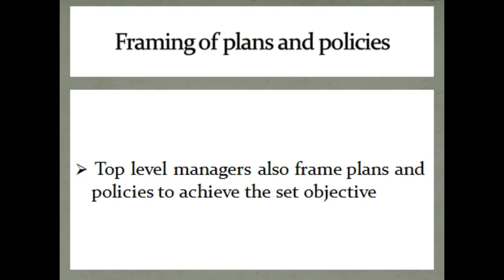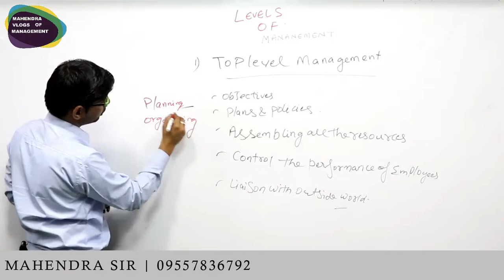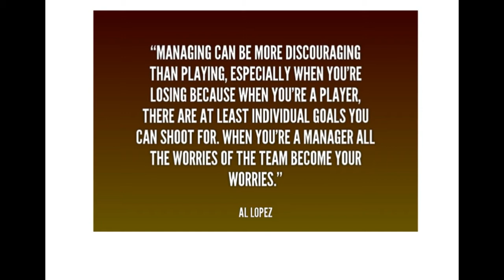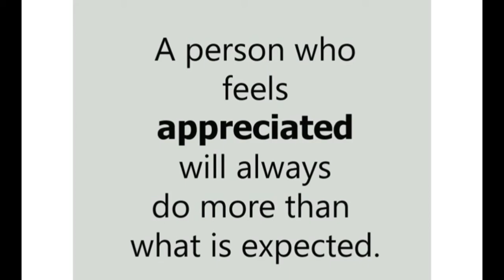Level of management part 2 - functions of top level management / शीर्ष स्तर प्रबंधन के कार्य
Welcome in my channel MAHENDRA VLOGS . In this video I will explain about  functions of Top level management
It includes:

1. Determining the objectives of the enterprise
2. Framing of plans and policies
3. Assembling all the resources such as finance, fixed assets etc.
4. Controlling the performance of employees
5. Liason with outside world

प्रबंधन के स्तर
मेरे चैनल  MAHENDRA VLOGS में आपका स्वागत है। इस वीडियो में मैं शीर्ष स्तर प्रबंधन के कार्यों के बारे में समझाऊंगा
उसमे समाविष्ट हैं:
1. उद्यम के उद्देश्यों को निर्धारित करना
2. योजनाओं और नीतियों का निर्माण
3. वित्त, निश्चित संपत्ति इत्यादि जैसे सभी संसाधनों को इकट्ठा करना आदि।
4. कर्मचारियों के प्रदर्शन को नियंत्रित करना
5. बाहरी दुनिया के साथ मिलते हैं
अगर आपको इस वीडियो के साथ कोई समस्या या संदेह है तो आप मुझे youtube पर टिप्पणी कर सकते हैं मुझे 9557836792 पर कॉल करें और मुझे पर ईमेल कर सकते हैं